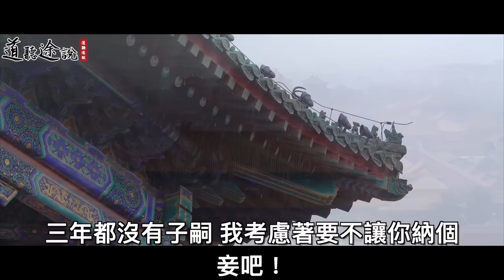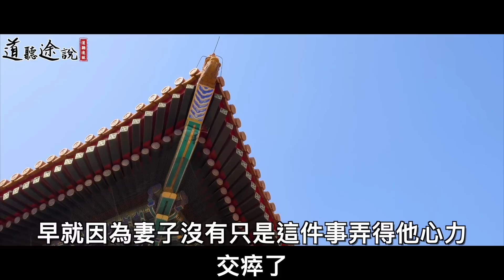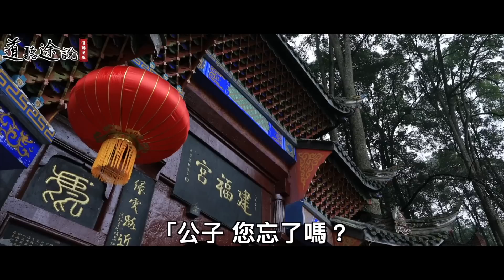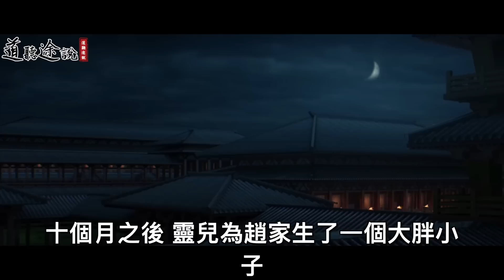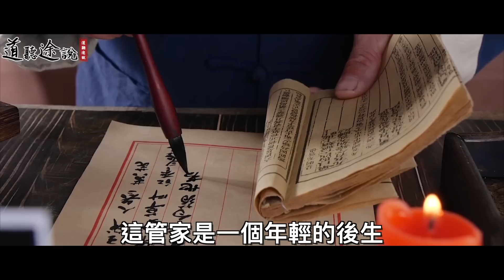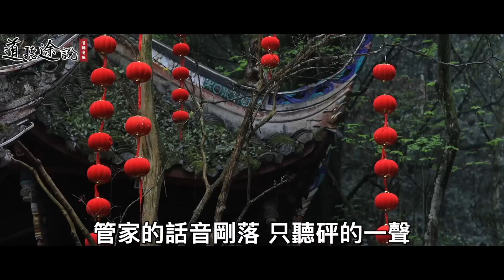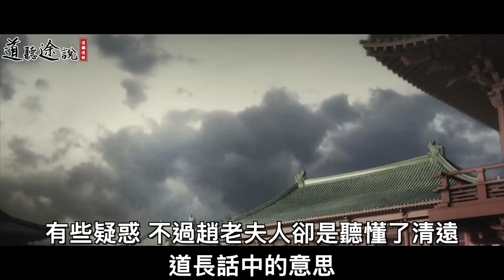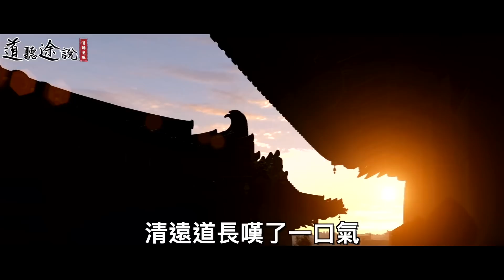男子深夜外出，竟然見到家中小妾貪淫，他悄悄的叫來了管家！ ｜道聽途說